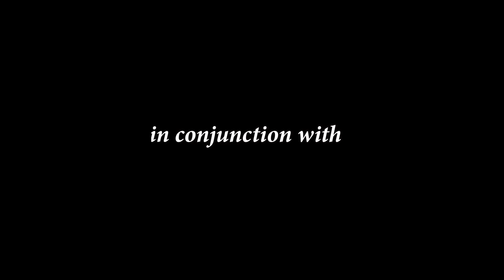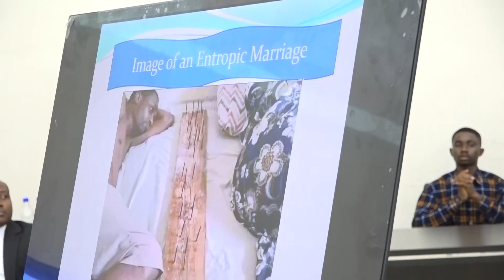103rd Inaugural Lecture of Rivers State University, Port Harcourt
The 103rd Inaugural Lecture of the Rivers State University Nkpolu-Oroworukwo, Port Harcourt Titled "Entropic and Negentropic Coactions in Humanistic Settings: The Public Relations Metier and its Dynamics" by
Prof. Richard Nlemanya Amadi, Professor of Public Relations and Media Strategy in the Department of Public Relations and Advertising (PRAD) Faculty of Communication and Media Studies.